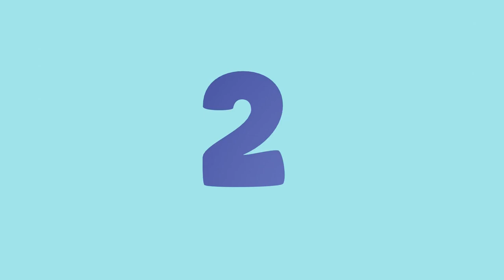Rulent Tower | Queer Games Heck Yeah! Let's Play Walkthrough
Welcome to Queer Games Heck Yeah!

I'm a game developer that loves small and independent games, especially queer games.

I think the current trends in queer gaming are really interesting and lead the mainstream by several years. Stuff like:

* a focus on characters
* contemporary settings
* biography and autobiography
* an exploration of game mechanics that discuss and improve mental wellbeing
* a merging of narrative with glitch and low res aesthetics
* non-violent and/or anti-capitalist forms of gameplay and;
* the democratisation of gamedev tools

Today I am doing a play-through of "Rulent Tower" by Setsune Wave